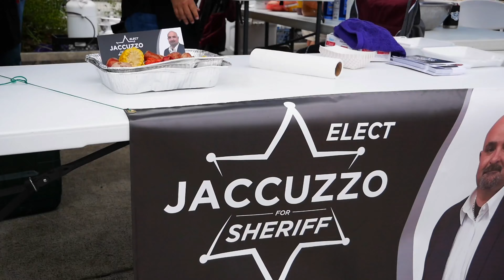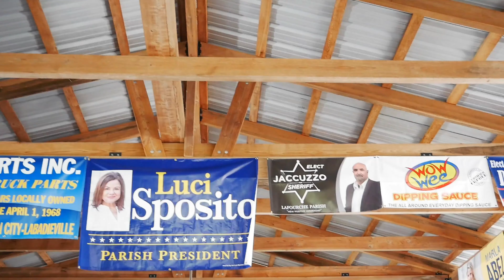Craig Jaccuzzo Campaign for Sheriff